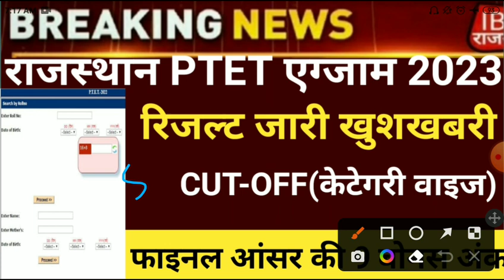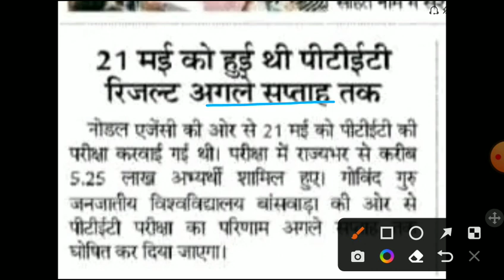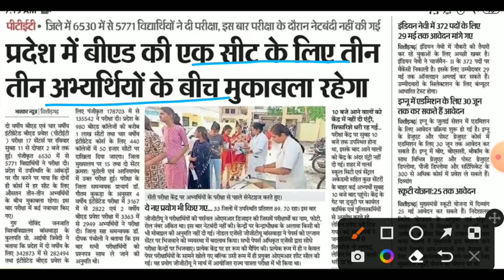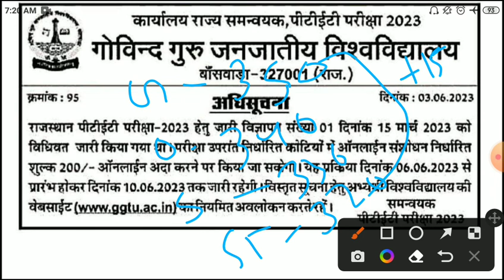ptet result 2023/ptet CUT-OFF 2023/ptet 2years cut off 2023/Ptet Answerkey 2023/ptet 2years result